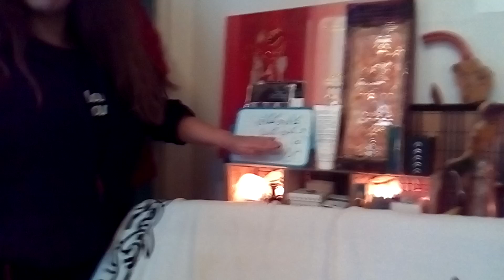22 décembre 2016